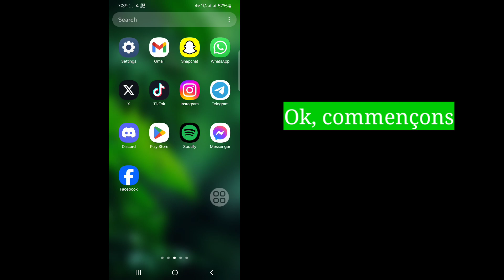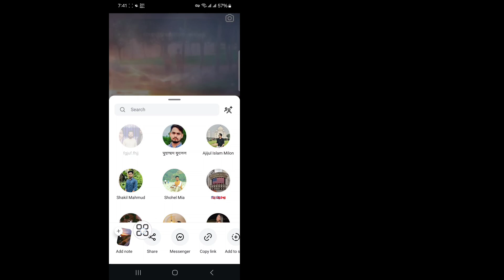Comment ajouter une note sur les publications et les bobines Instagram [2024]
Comment ajouter une note sur les publications et les bobines Instagram [2024] | Mettre des notes sur la publication/les bobines Insta de quelqu'un

Dans cette vidéo, souhaitez-vous ajouter une note sur les publications et les bobines Instagram ? Vous pouvez mettre des notes sur les publications et les bobines Insta de quelqu'un en quelques étapes simples.

Dans ce court didacticiel vidéo, je vais vous montrer comment ajouter des notes sur les publications et les bobines Instagram. Regardez simplement cette vidéo jusqu'à la fin.

Instagram Notes, vous permet d'ajouter de courts messages texte à vos publications et bobines de flux existantes. C'est essentiellement un moyen d'ajouter une pensée rapide, une question ou une clarification directement liée à votre contenu existant.